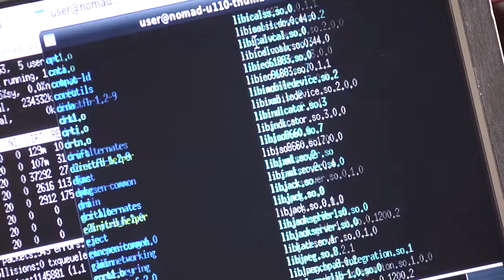SAP SOAR Interview with Futurist Gerd Leonhard: future of energy and solar